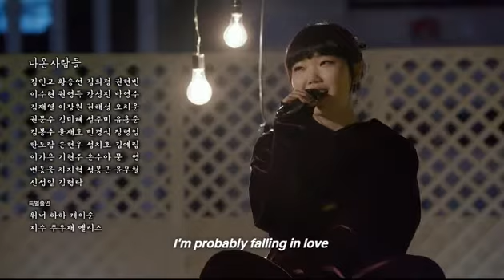Part Time Idols -When I See You -Lee Soo Hyun [Eng Sub]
Ending scene for Episode 3

*PART TIME IDOL* ~ 파트 타임 아이돌
Country: South Korea
Aired: Nov 27, 2017
Network: SBS

CAST
Kim Min Kyo - Jung Tae Kyung
Hwang Seung Eon - Soo Ah
Kwon Hyun Bin - Kwon Hyun Bin
Lee Soo Hyun - Lee Soo Hyun
Kim Hee Jung - Kim Hee Jung
Kwon Young Deuk - Kwon Young Deuk